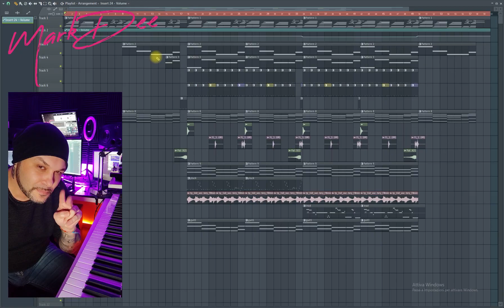Scizzie - aquatic ambience (Mark Dee Version)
Hi guys, Mark Dee here... Do you know that very viral tune in the videos of those who spent their childhood in the 90s/80s? I made my little version with FL studio... Happy listening and happy new year everyone ❤ (don't look at the message to activate windows because it's not true! My PC has gone crazy! My windows are original!) 🤣 @scizzie